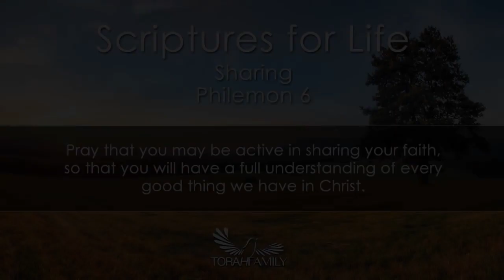Scriptures for Life | Sharing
Daily devotion for April 30 (2 min)

Philemon 1:6 NIV - I pray that your partnership with us in the faith may be effective in deepening your understanding of every good thing we share for the sake of Christ